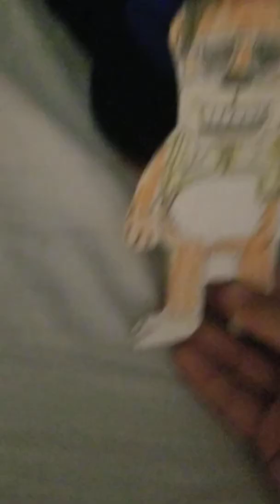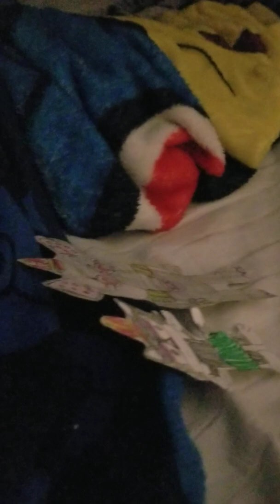Banana splits show- Harmony